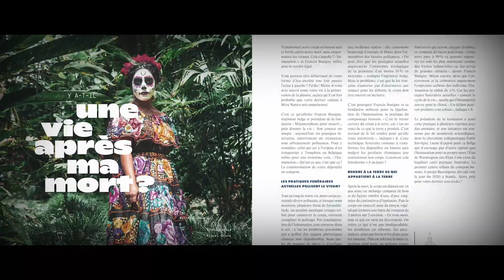L’ADN Dance Living Lab - teaser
L’ADN Dance Living Lab
26 mars 2020
dans le cadre du Festival Séquence Danse Paris

Comment, et avec qui, nous orienter dans un monde en constante mutation ? Comprendre les innovations complexes qui façonnent en tous sens notre présent ? Depuis 2014, le média L'ADN (ladn.eu) donne la parole aux pionniers qui inspirent, et tente ainsi d’éclairer la route dans un monde complexe. Pour aller plus loin et proposer une autre lecture de ces enjeux, Adrien de Blanzy, président de L’’ADN et Maxime Fleuriot, son directeur artistique, ont inventé un nouveau format : L’ADN Dance Living Lab, qui associe le spectacle vivant et les grandes questions sociétales traitées par L’’ADN. L’ADN Dance Living Lab, c’est la rencontre de quatre artistes et de quatre chercheurs, qui ne se connaissent pas et qui seront réunis en binômes. Sur la base de ce dialogue, chaque artiste devra créer en trois jours une courte forme artistique.